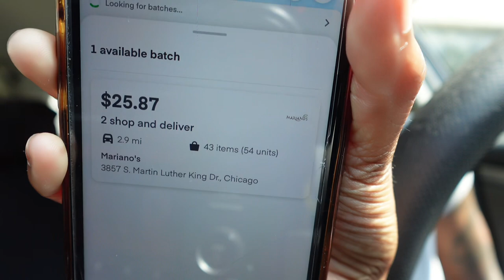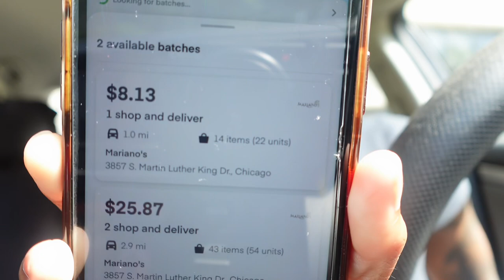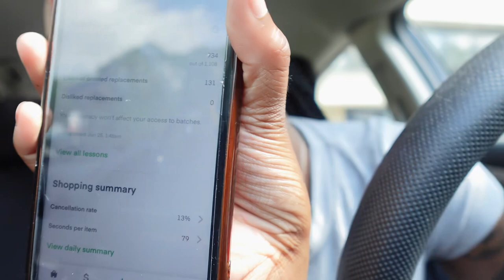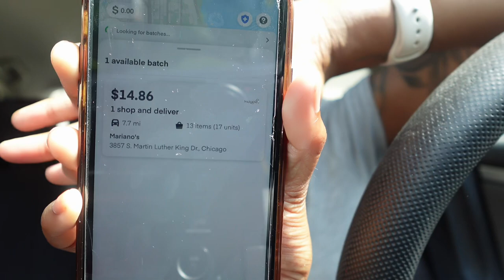HOW TO BE A SUCCESSFUL INSTACART SHOPPER | Instacart 101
Timestamps:
5:18-7:56 tricks & tips
7:58-13:10 How to pick batches
13:15-15:59 Instacart Algorithm
15:59-17:30 Deactivation risk

Always remember customer service Is EVERYTHING as a Food Delivery Driver ✨

Tags: Instacart Doordash Becoming A Shopper Instacart shopper